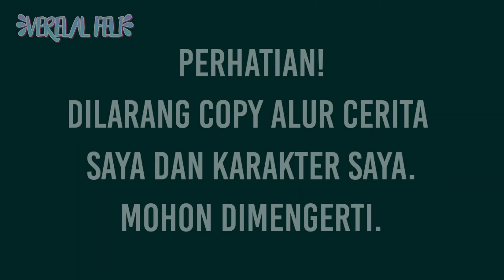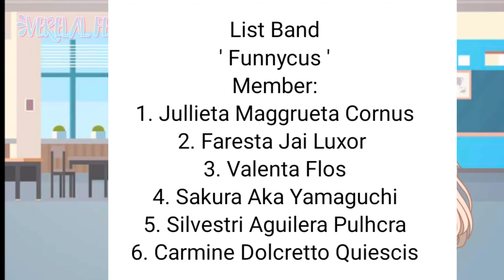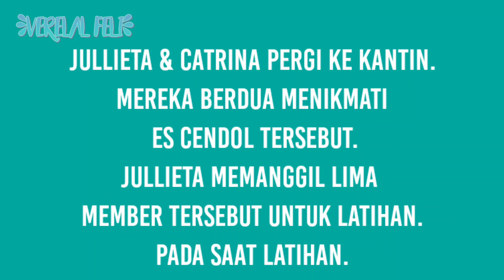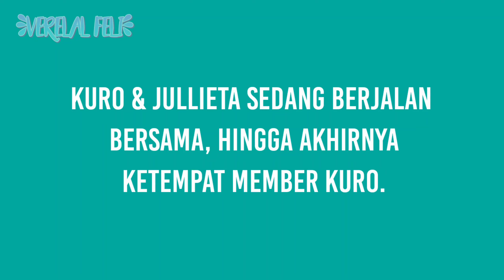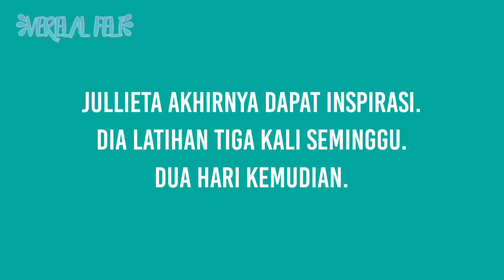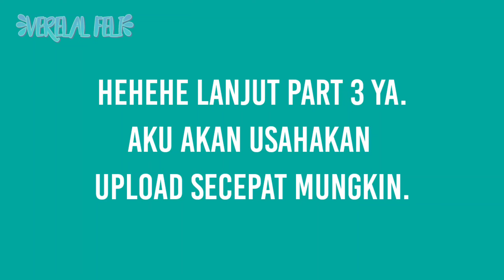BAND (PART 2)//Gacha Club//Baca deskripsi// Indonesia. GCMM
Dilarang copy cerita saya dan karakter saya.
Mohon dimengerti.
Mohon maaf jika ada kesamaan nama, alur, dan karakter. ( aku sudah pikir matang, untuk tidak sama dengan alur, karakter, dan nama )
Halo kembali lagi di channel saya.
Kali ini aku lanjutin cerita tentang Band.
Tenang saja part 3 akan ada kelanjutannya.
Jadi kalian tinggal enjoy menonton channel saya.

Lagu yang saya pakai.

Sampai jumpa lagi di cerita selanjutnya.
Bye bye 💫🌟⭐✨